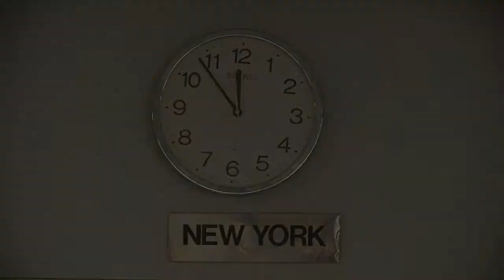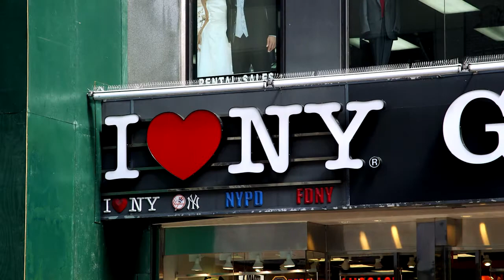Antwerp Diamond Week NY